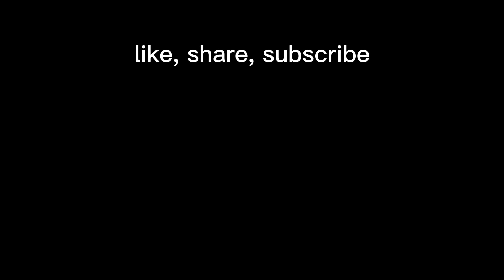Telur Ceplok Atau Telor Mata Sapi?